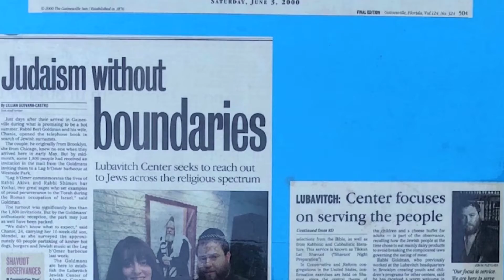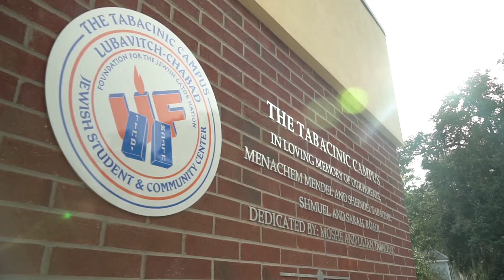Jewish Gator Nation - UF Chabad 18th Anniversary Gainesville